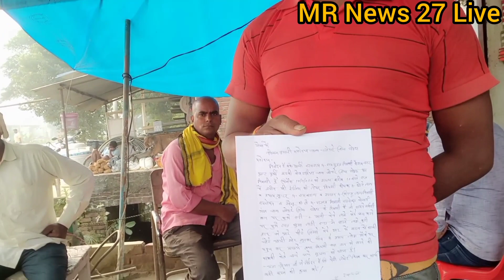दिन में हुआ जमीनी विवाद रात में एक मांगलिक कार्यक्रम में कर दी पिटाई थाने पर की शिकायत।